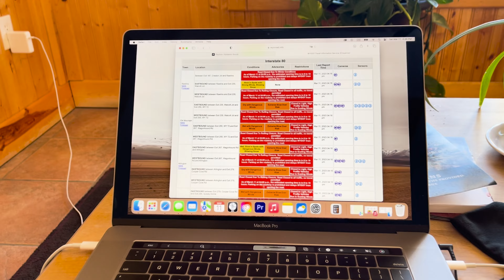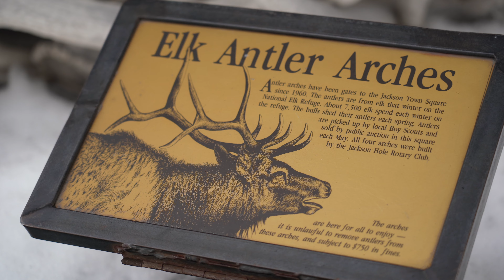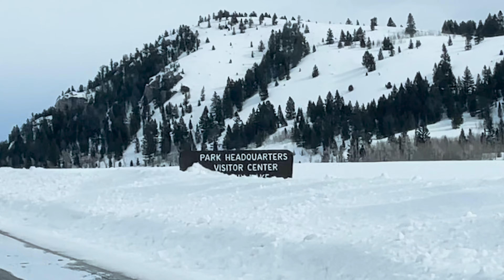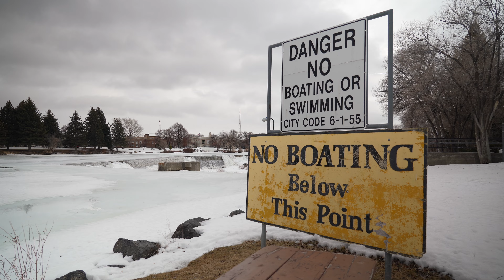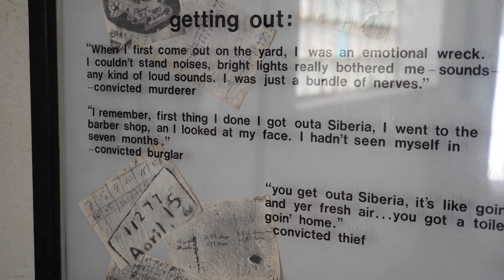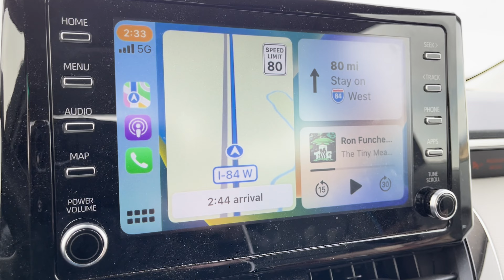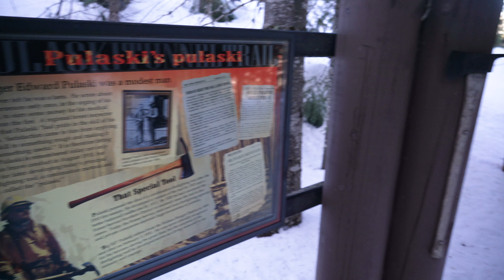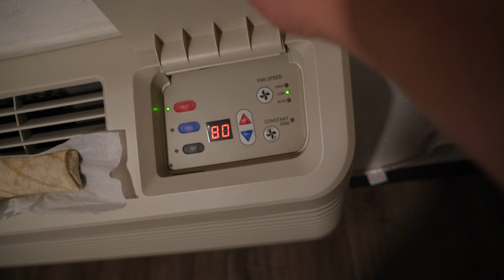TRAVERSING ICY WYOMING IN A COROLLA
Why-oming? Here's why?
In this travel vlog, we encounter snow drifts, avalanche danger, black ice, and good vibes. Come along with me across Cowboy State and Idaho and all the cool spots on the way.

Gear:
Sony A7C
FE 24-105 f/4 G
FE 35 f/1.8
Takstar SGC-598

Jon Bjork - The Cost of Fear
Harry Edvino - Fishing with Aletta
Walt Adams - Pembroke Pines
Frook - Manhattanite
Adriel Fair - Seashore
Hanna Lindgren - Opposite to Destruction
Pearce Rosewell - Dusty Road
Traditional - String Quartet No. 5 in F Major, K. 158
Wanderer's Trove - Empty Sky
Vendla - Tulum
Eden Avery - Arcane Happenings
Golden Age Radio - Living Memories
Thank You (Sun's Frequency) - Schumann 528Hz
Helmut Schenkel - Sliding Doors
Mythical Score Society - I Don't Smoke

Locations (in order):
Saratoga, WY (Hobo Hot Pool)
Pinedale, WY
Jackson, WY (Snow King, downtown, National Elk Refuge, Grand Teton National Park)
Idaho Falls, ID
Boise, ID (Bogus Basin, Old Idaho State Penitentiary, downtown, Freak Alley Gallery)
Kellogg, ID (Silver Mountain, Pulaski Tunnel trail)
Coeur d'Alene, ID (Tubbs Hill)